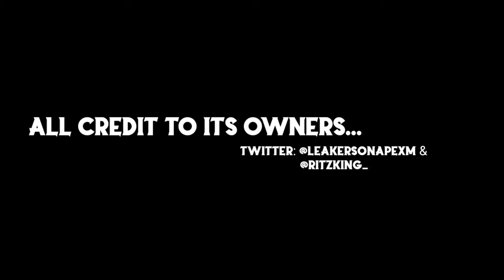APEX LEGENDS MOBILE SEASON 3 LEGENDS UPCOMING SKINS...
This is to capture my journey of understanding and learning mobile & PC games.
I am not a pro, just learning to become one.